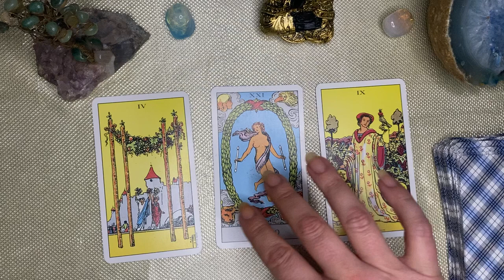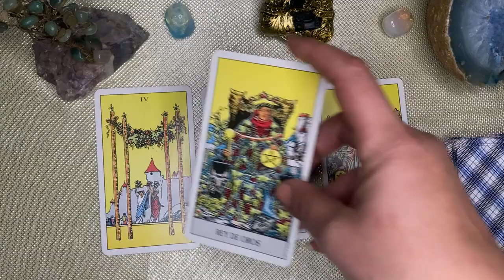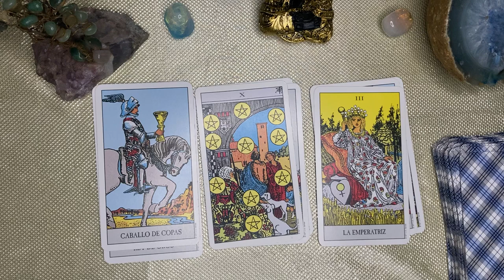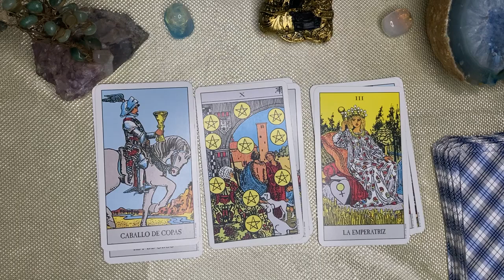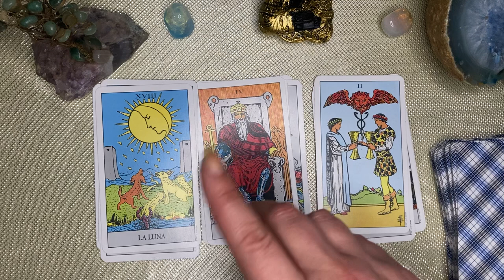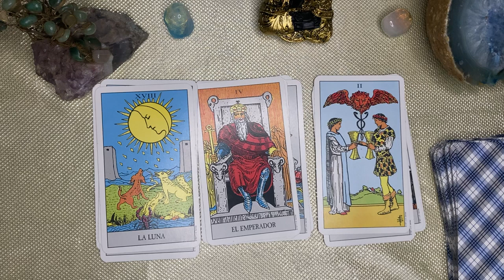Capricornio 🔮 INICIO ARROLLADOR 💃UN PODEROSO COMIENZO LLEGA capricornio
CAPRICORNIO capricorn♑️